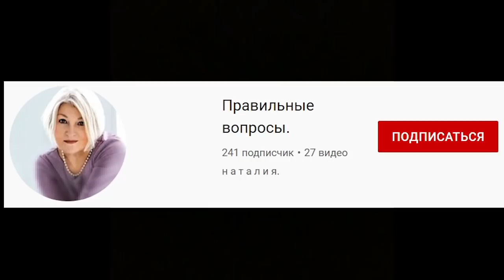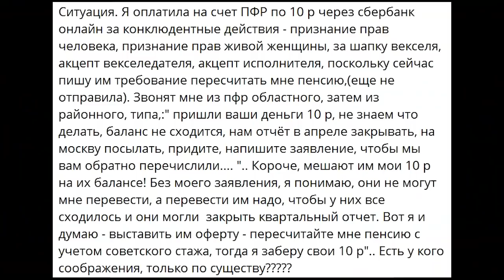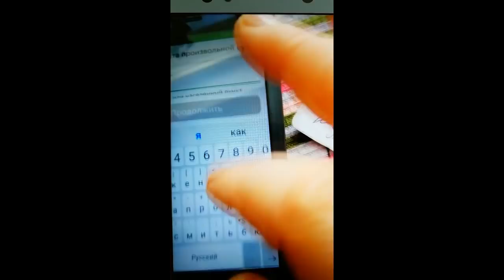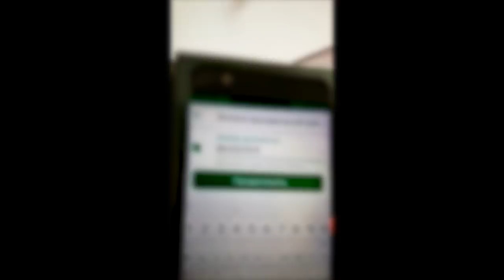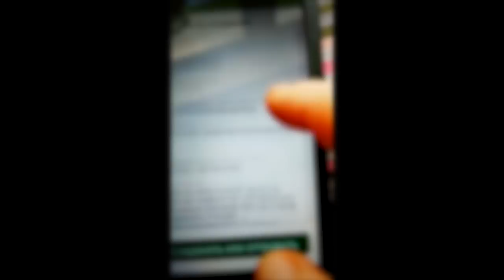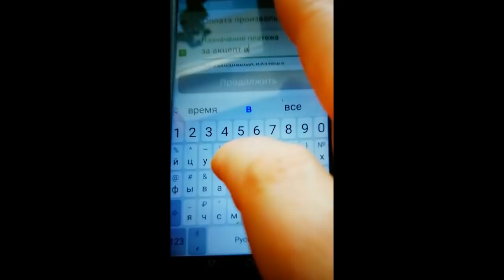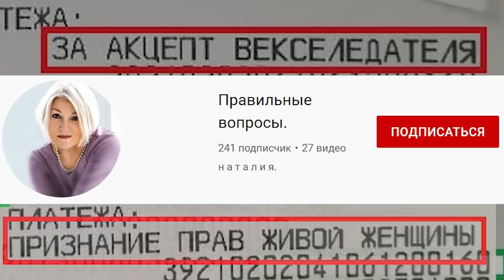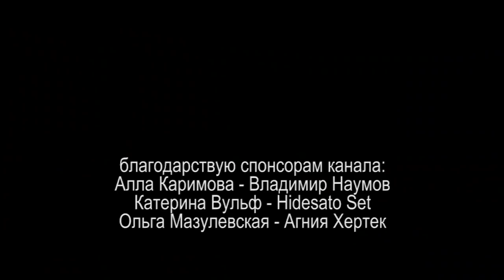ПЭФЭЭРЯ ГОНИ РУБЛЬ или ОБМАН ДО КОПЕЙКИ? 2022.03.15 Сургут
женщина перевела мелкие суммы по реквизитам инстанций из интернета и теперь ей названивают и просят прийти написать заявление и забрать свою мелочь

на ты или на вы?

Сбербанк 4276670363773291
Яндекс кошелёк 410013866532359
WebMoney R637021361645